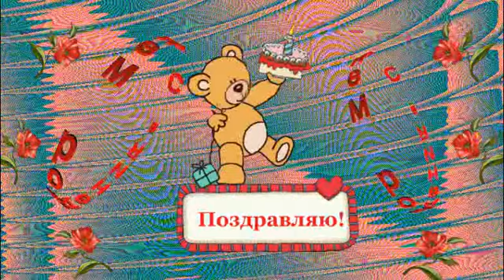С Днем рождения! Поздравляю!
в фильме С Днем рождения в апреле! Поздравляю!
 звучит веселое анимационное поздравление с днем рождения для всех, родившихся в апреле, веселое, позитивное настроение создают анимационные герои

Ролик создан в программе Фото Шоу про , ее можно преобрести по ссылке